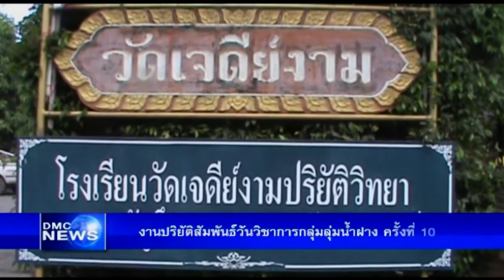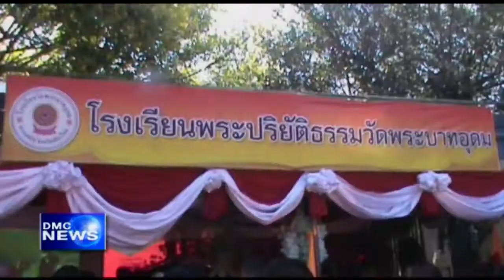สรุปข่าว DMC 24 ม.ค. 2558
สรุปข่าว DMC News วันที่ 24 มกราคม พ.ศ. 2558